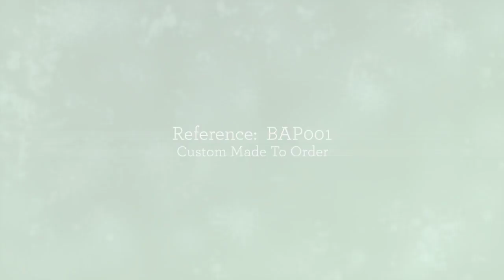Bib Style Apron in Real Leather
This apron is made from Real Cow leather hard wearing, actual size: Length 34inch/86.36cm width 22inch/55.88cm with real leather Ties

This apron is available in Brown and Black leather.

All our items are made to order, please allow 10 days for delivery

We also supply to Trade

To protect and also increase the working life of our Leather Aprons (not for suede products)
we recommend